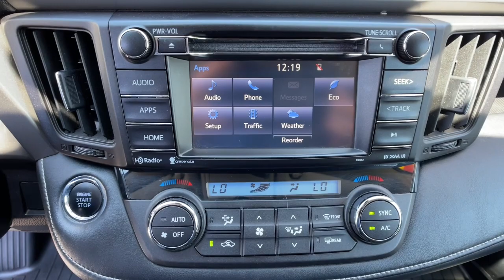2018 Toyota RAV4 Reno, Carson City, Northern Nevada, Sacramento, Elko, NV IR6768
Ruby Flare Pearl Used 2018 Toyota RAV4 available in Reno, Nevada at Mountain West Auto Group. Servicing the Carson City, Northern Nevada, Sacramento, Elko, NV area.

bEquipment/bbrIt has a clean CARFAX vehicle history report. This vehicle is a certified CARFAX 1-owner. This vehicle has four wheel drive capabilities. This 2018 Toyota RAV4  has a 2.5 liter 4 Cylinder Engine high output engine. The vehicle gleams with a flashy red exterior. This vehicle is accented with a stylish rear spoiler. Anti-lock brakes will help you stop in an emergency. Enjoy the tried and true gasoline engine in this model. Easily set your speed in this unit with a state of the art cruise control system.  Increase or decrease velocity with the touch of a button. The high efficiency automatic transmission shifts smoothly and allows you to relax while driving. This small suv has an adjustable telescoping wheel that allows you to achieve a perfect fit for your driving comfort. The perfect balance of space and size.  the vehicle cruises through the city with ease.brbrbAdditional Information/bbrVehicle pricing includes all offers and incentives. All advertised prices exclude government fees taxes applicable finance charges dealer document preparation charge of $489 express code and applicable emission testing. These fees must be paid for by the purchaser. All vehicles are subject to prior sale. All information advertised to be true but not guaranteed. Any payment or APR displayed is an estimate only that is based on approved credit. It is not guaranteed that all will qualify for that payment or APR based on a number of individual circumstances. Dealer is not responsible for typographical errors. While great effort is made to ensure the accuracy of the information on this site errors do occur so please verify information with a dealer representative.
Engine: 2.5L DOHC 4-Cylinder w/Dual VVT-i,Transmission: 6-Speed Automatic,4.071 Axle Ratio,GVWR: 4;640 lbs,Electronic Transfer Case,Automatic Full-Time All-Wheel,550CCA Maintenance-Free Battery w/Run Down Protection,Towing Equipment;  Trailer Sway Control,900# Maximum Payload,Gas-Pressurized Shock Absorbers,Front And Rear Anti-Roll Bars,Electric Power-Assist Speed-Sensing Steering,15.9 Gal. Fuel Tank,Single Stainless Steel Exhaust,Permanent Locking Hubs,Strut Front Suspension w/Coil Springs,Double Wishbone Rear Suspension w/Coil Springs,4-Wheel Disc Brakes w/4-Wheel ABS; Front Vented Discs; Brake Assist and Hill Hold Control,Steel Spare Wheel,Compact Spare Tire Mounted Inside Under Cargo,Clearcoat Paint,Express Open/Close Sliding And Tilting Glass 1st Row Sunroof w/Sunshade,Body-Colored Front Bumper w/Black Rub Strip/Fascia Accent and Metal-Look Bumper Insert,Body-Colored Rear Bumper w/Black Rub Strip/Fascia Accent and Metal-Look Bumper Insert,Chrome Side Windows Trim and Black Front Windshield Trim,Body-Colored Door Handles,Fixed Rear Window w/Fixed Interval Wiper and Defroster,Deep Tinted Glass,Variable Intermittent Wipers,Fully Galvanized Steel Panels,Lip Spoiler,Liftgate Rear Cargo Access,Front Fog Lamps,Auto On/Off Projector Beam Halogen Daytime Running Auto High-Beam Headlamps,Laminated Glass,Radio w/Seek-Scan; Clock; Speed Compensated Volume Control; Steering Wheel Controls; Voice Activation and Radio Data System,Integrated Roof Antenna,2 LCD Monitors In The Front,Front Sport Seats;  6-way adjustable driver and 4-way adjustable passenger seats; 60/40 split; reclining; fold-flat second-row seats w/height-adjustable headrests and center armrest,Driver Seat,Passenger Seat,Split-Bench Front Facing Rear Seat,Manual Tilt/Telescoping Steering Column,Front Cupholder,Rear Cupholder,Cruise Control w/Steering Wheel Controls,Distance Pacing,Dual Zone Front Automatic Air Conditioning,HVAC;  Underseat Ducts,Glove Box,Driver Foot Rest,Full Cloth Headliner,Cloth Door Trim Insert,Driver And Passenger Visor Vanity Mirrors w/Driver And Passenger Auxiliary Mirror,Day-Night Rearview Mirror,Front Map Lights,Fade-To-Off Interior Lighting,Cargo Area Concealed Storage,Cargo Space Lights,Instrument Panel Bin; Driver And Passenger Door Bins,Delayed Accessory Power,Systems Monitor,Outside Temp Gauge,Analog Appearance,Manual Adjustable Front Head Restraints,Front Center Armrest,2 Seatback Storage Pockets,Seats w/Cloth Back Material,Engine Immobilizer,3 12V DC Power Outlets,Air Filtration,Side Impact Beams,Dual Stage Driver And Passenger Seat-Mounted Side Airbags,Collision Mitigation-Front,Driver Monitoring-Alert,Toyota Safety Sense C,Low Tire Pressure Warning,Dual Stage Driver And Passenger Front Airbags,Curtain 1st And 2nd Row Airbags,Airbag Occupancy Sensor,Driver Knee Airbag and Passenger Cushion Front Airbag,Rear Child